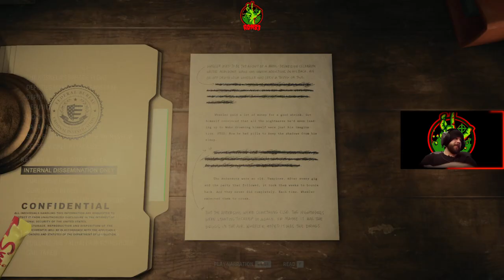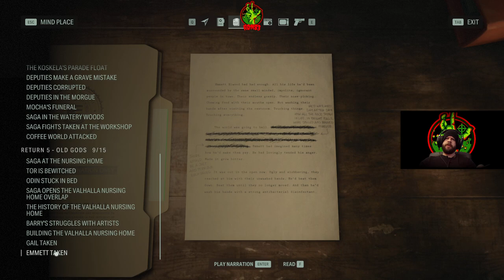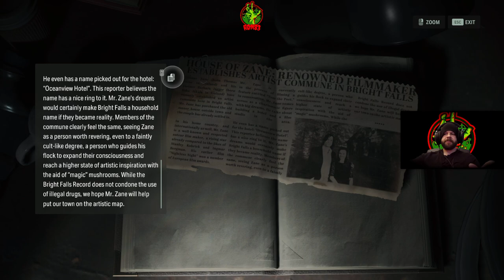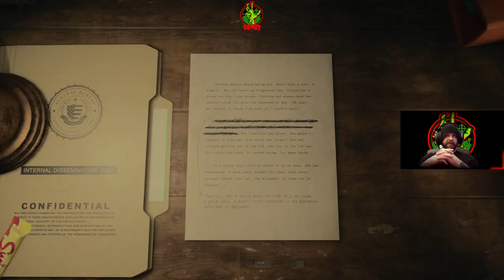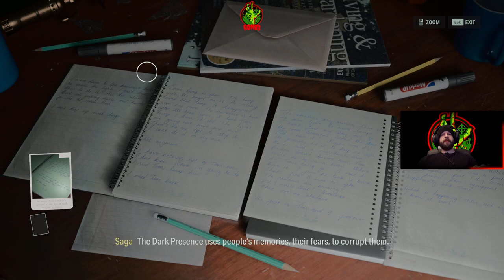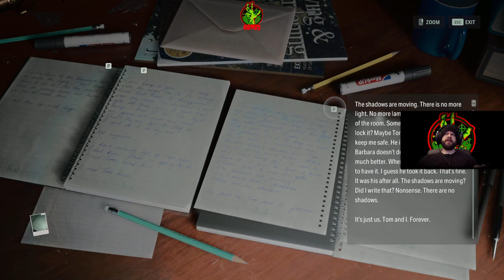I guess it's time to grab that flashlight again｜Ron83 plays Alan Wake 2 Ep.48